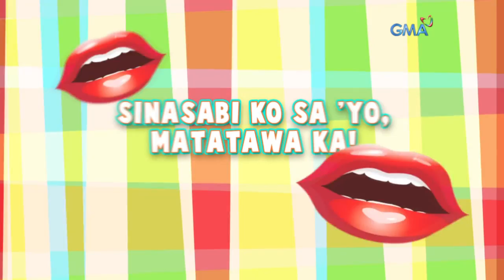‘Pepito Manaloto’ Bloopers: Sinasabi Ko Sa ’Yo. Matatawa Ka!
Cuteness overload! Matawa sa mga bloopers ng Kapuso child star na si Angel Satsumi.